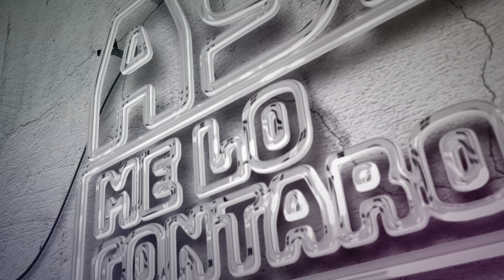Missi Ashee en Así Me Lo Contaron